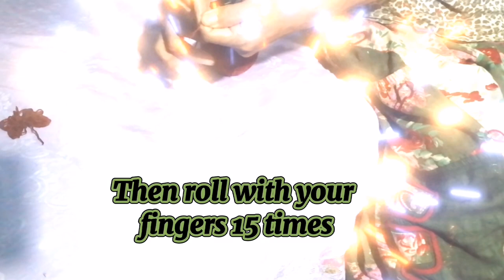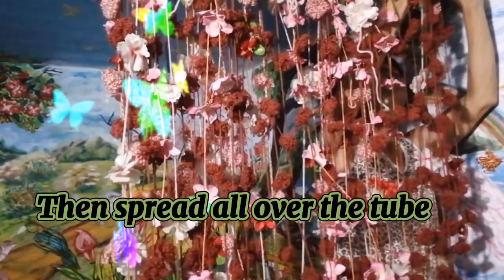How to make a string curtain using crochet thread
String curtain using crochet thread is easy steps for DIY curtain